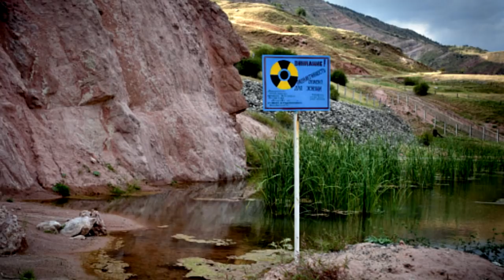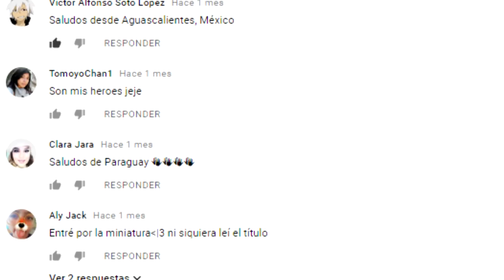LOS LUGARES MÁS EXTREMOS Y P3L1GRO50S DEL PLANETA